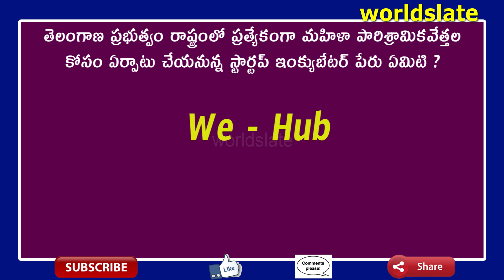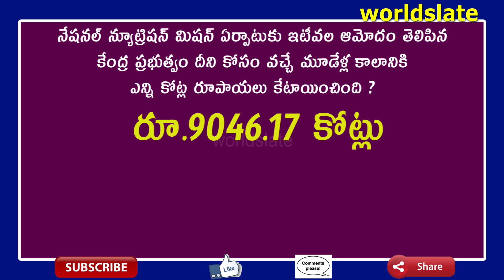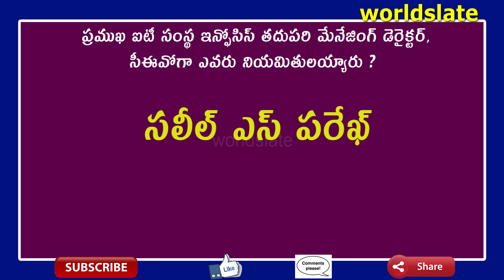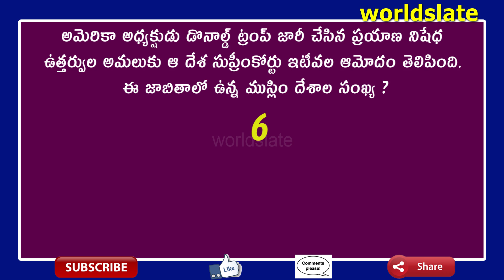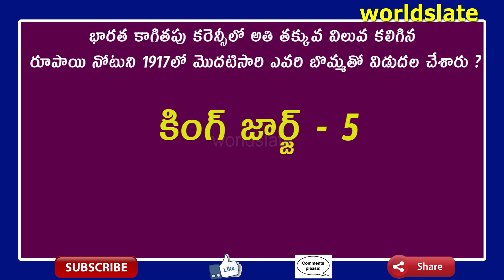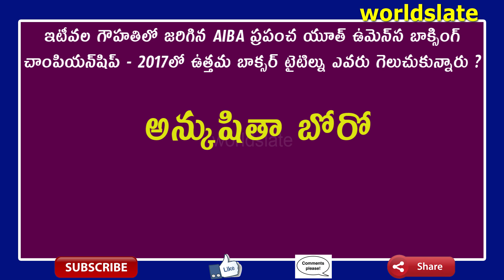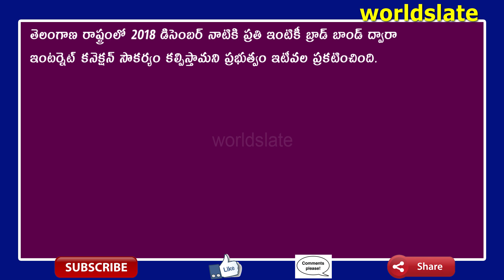Railway Group D Special Bit bank Part-02 || Telugu Questions and Answers